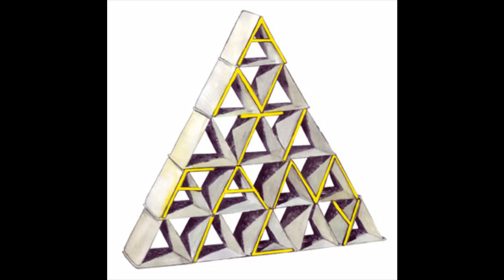[01] Law Of The Plainsmen - Antifamily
Antifamily are a collective of artists operating both in the U.K. and Germany. I stress 'artists' because they are not only musicians, but Marxists, painters, poets ... the list goes on. This LP, self-titled and released on London label Difficult Fun, utilizes 10 of those artists to create an effectively politically-charged post punk album.

To find more info, please go to antifamily.org and the Difficult Fun website.